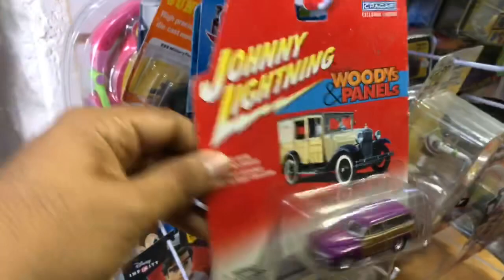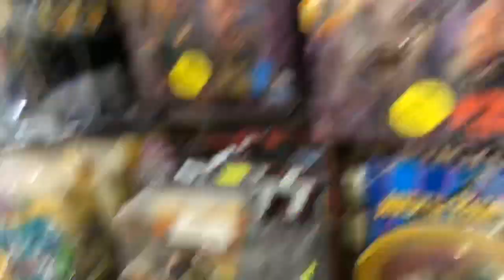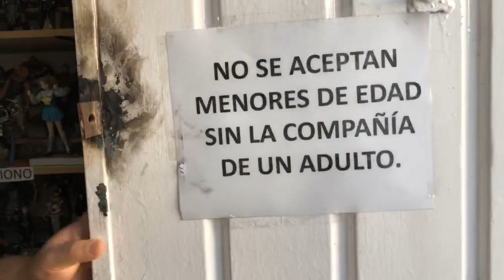Jugueteria Vintage Dr.Veneno en Queretaro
De visita en Dr.Veneno y Juguetes en Movimiento en Queretaro dirección: Manuel Acuña 32 esquina con Zaragoza, Barrió De la Cruz, Queretaro de lunes a sábado de 12 a 7pm